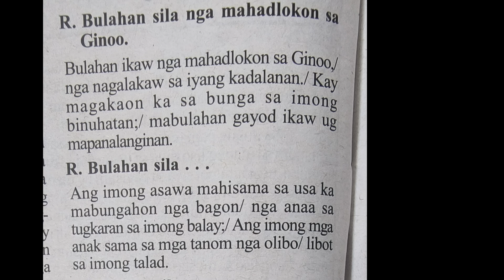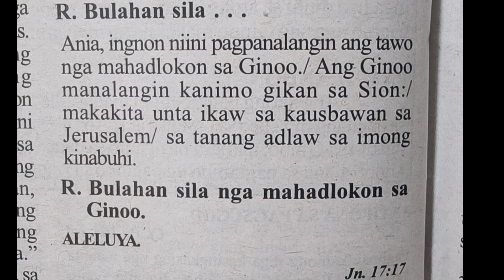October 29 2024 instrumental responsorial Psalm Cebuano